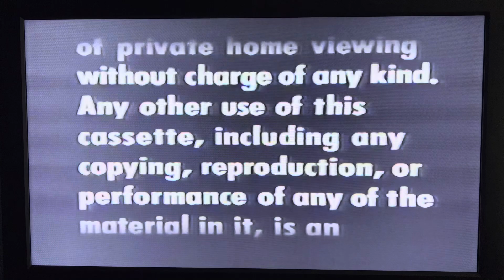Opening To Runaway Train 1986 VHS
1: Warning Scroll
2: MGM/UA Home Video 1982 Logo
3: Cannon Group 1984 Logo